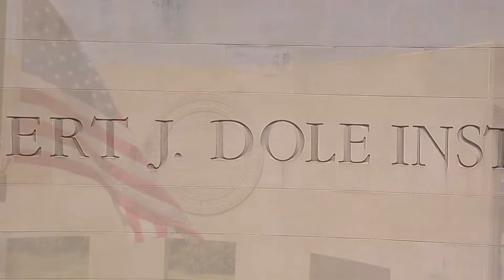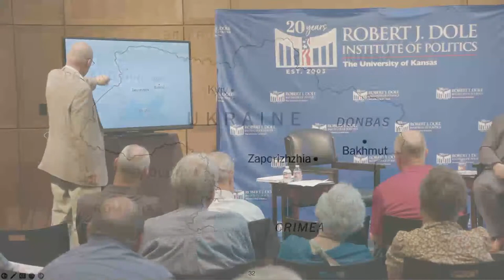Russia's continuing war in Ukraine: drones, high tech, and trenches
Russia’s war on Ukraine began 16-months ago, with no end in sight. On 8 June, two scholars of war, Kevin Benson, Ph.D., Colonel, US Army (ret), and Prof. Chris Marsh, Ph.D., National Defense University, will present an updated assessment of the Russia-Ukraine war to date and offer their projections on how the war might progress.

Kevin Benson graduated from West Point in 1977 and served in the US Army for 30 years, retiring in the rank of colonel. He commanded soldiers, served as the lead planner for the 2003 invasion of Iraq, and concluded his career as the Director of the School of Advanced Military Studies at Fort Leavenworth, KS. He earned a PhD in American history from KU in 2011 and was also a Dole Fellow in 2011.

Christopher Marsh is an associate professor at the Joint Special Operations Master of Arts (JSOMA) program at Fort Bragg, a division of the College of International Security Affairs of the National Defense University. Marsh is an expert on Russian and Chinese approaches to special operations, irregular warfare, military strategy, and foreign policy. Dr. Marsh is the author of several books on Russian affairs and comparative Russian-Chinese politics. He has published over 90 book chapters and journal articles on topics ranging from Russian strategy to Chinese conceptions of deterrence. He is currently writing a book on Russian irregular warfare and special operations.